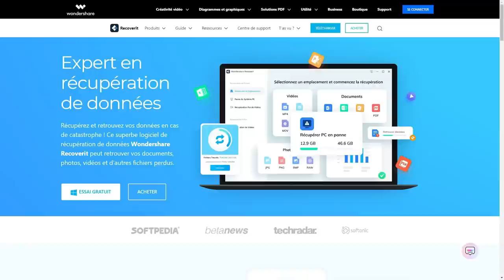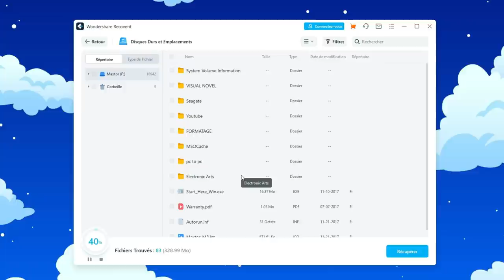LE CRIMINEL DE L'ÉCOLE SORT AVEC LA POLICIERE A BROOKHAVEN 🏡 RP ! Roblox Brookhaven RP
Le criminel de l'école à Brookhaven RP sort avec la policière du commissariat de Brookhaven RP !

funny moments

00:00 : Intro
00:32 : Sponsor
01:42 : Brookhaven RP
15:15 : Outro